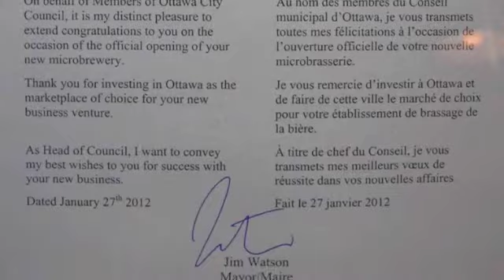Official openings Fatboys, Mill Street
Fatboys Southern Smokehouse opens in Ottawa Jan. 25, while the much-anticipated Mill Street Brewpub oficially opens on Friday Jan. 27 2012.